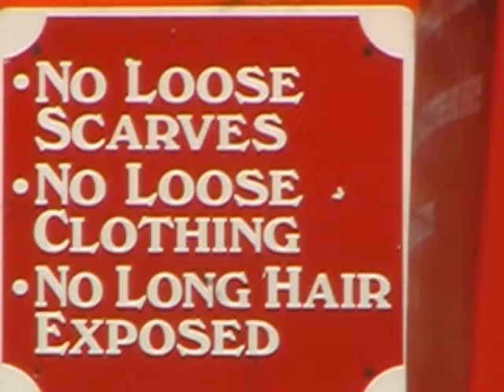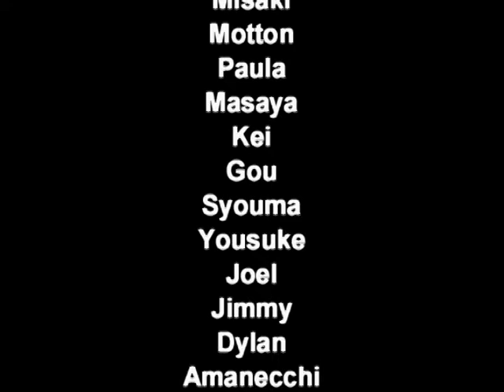The Hachi Party at Mammoth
We went to Mammoth Mt. CA.
Hachi Kogen, Hyogo, Japan.
starring by
Cole Lynzmeyer, Jake Olson-Elm, Tsukasa Aono, Naoto Ishigami, Michio Hirose, Tsukasa Kishida, Keisuke Uesaka, Hiroshi Suganuma, Yusaku Horii and many friends.